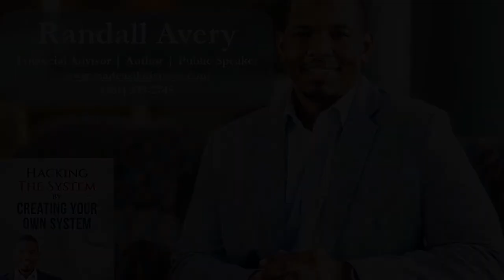Episode 3 w/ Dr. Nadine Kaslow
Deasil Wealth Management